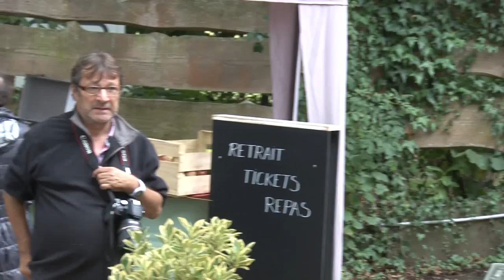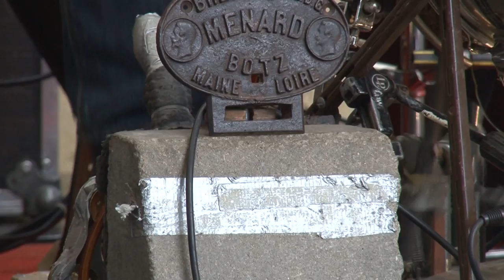JK0510F " Bayou Breizh Festival " Le Film de la 2ème édition 2015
" Bayou Breizh Festival 2015 " Voici le Film des concerts de la journée chez notre ami Pédro L'Crazy , sur la scène 3 " One Man Band " , Jérôme PIETRI , Ronan et Philippe MENARD , le dimanche 13 septembre à Guipry (35) . Jan KOVACIC86 Copyright .